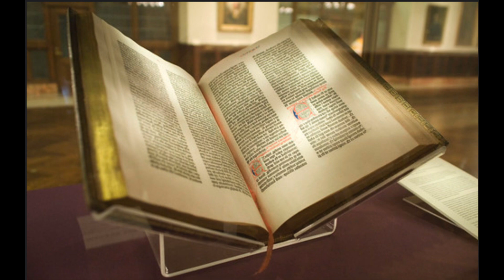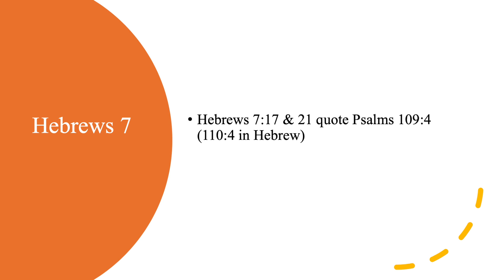Day 315: Esaias (Isaiah) 63-66, Hebrews 7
Still haven't figured out how to fix the audio issues.

11:40 Hebrews